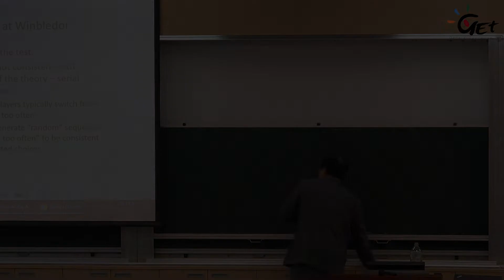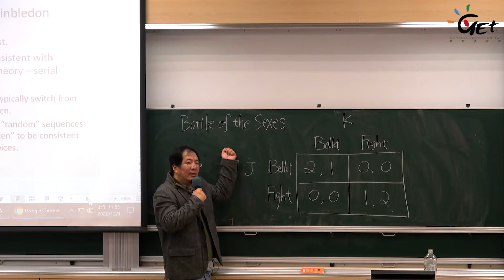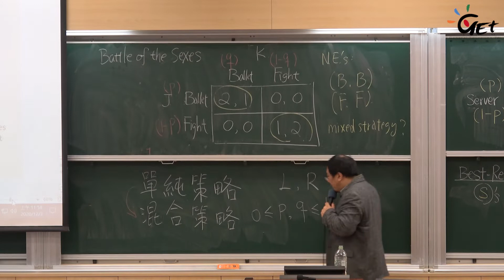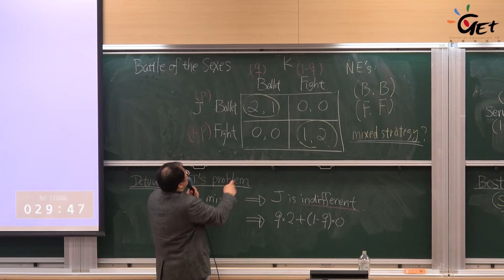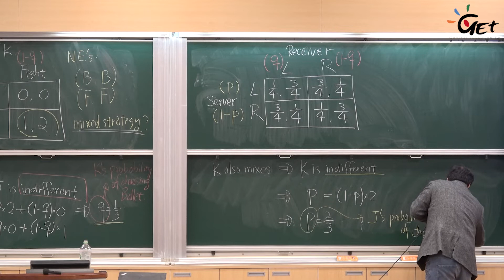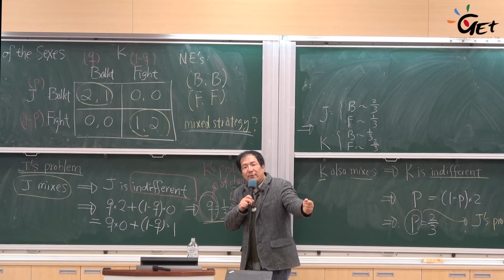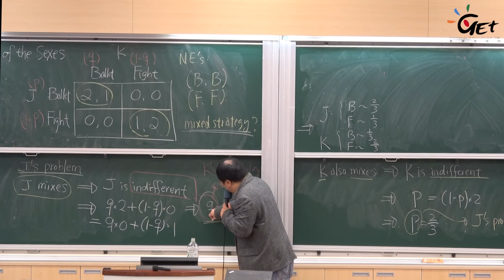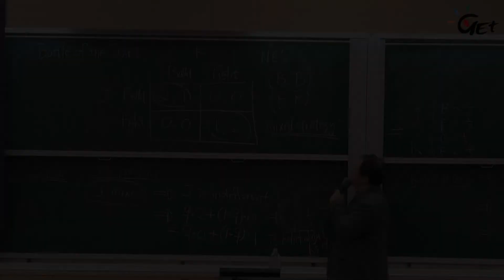CH10-5 約會賽局 / 馮勃翰老師